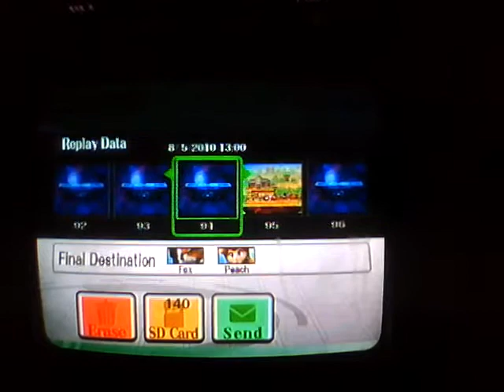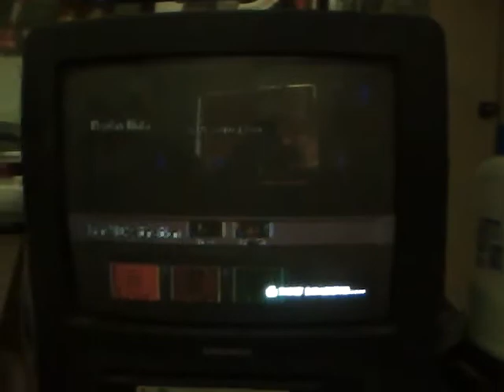Direction changing with Wasping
A few things I've been thinking about. Peach is the one character that can change her direction instantly without having to shield or pivot dash.

Here is the topic: